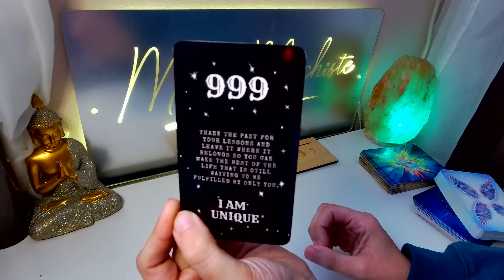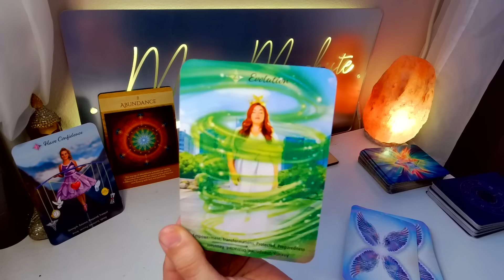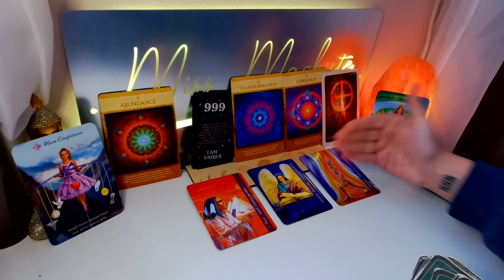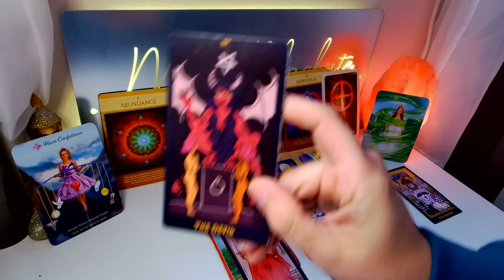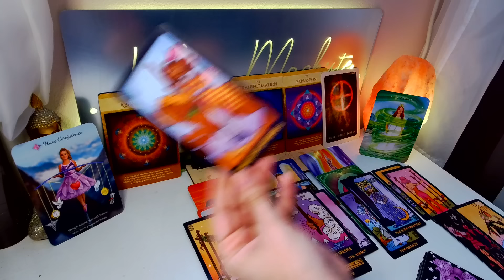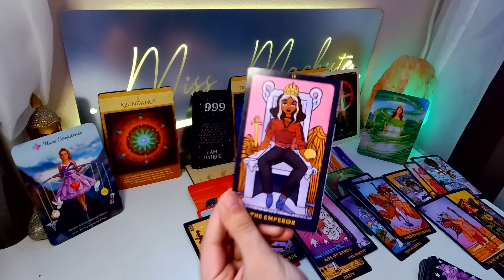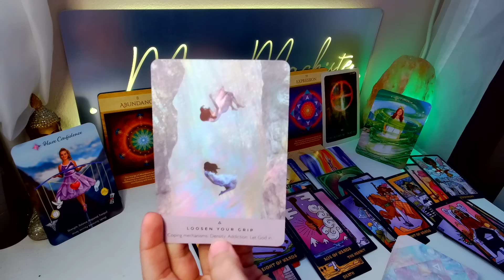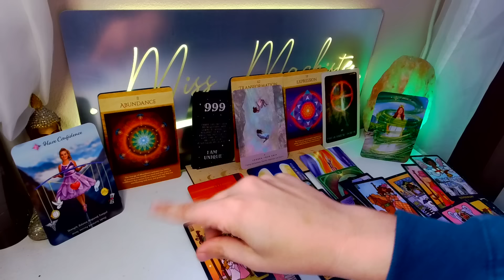LEO- YOU WILL STAND OUT LIKE NEVER BEFORE, LEO!!!☀️~ November Weekend Tarot 2024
*THIS CHANNEL WILL PROVIDE:
WEEKLY LOVE + ALL SIGNS

BOOK WITH ME:
Private Readings ~ Numerology Reports &
Extended LEO + ALL SIGNS READINGS! (ETSY)
Etsy Shop

Podcast: @TheHumanNexusPodcast

Shop my Tarot Cards/Spiritual Gifts!
Amazon Storefront